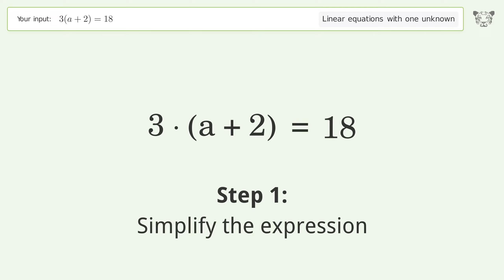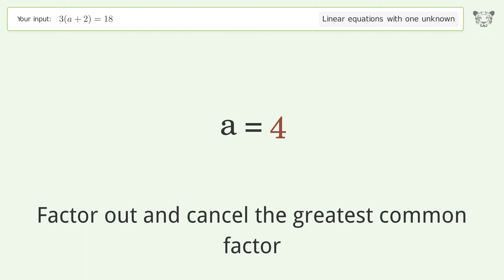Solve 3(a+2)=18: Linear Equation Video Solution | Tiger Algebra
Struggling with 3(a+2)=18? Watch our step-by-step video on Tiger Algebra to master this linear equation effortlessly.